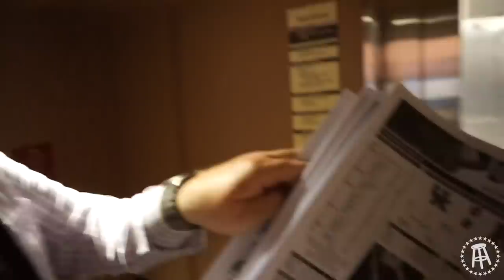The Big J Bench Mob Visit MSG For the Champions Classic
Here's a behind the scenes look at Jake, Rico. and Marty's trip to Madison Square Garden as credentialed media for the Champions Classic on November 9th.

For the latest college hoops highlights, scores and news follow Barstool Bench Mob: